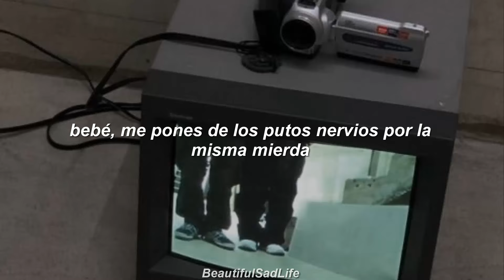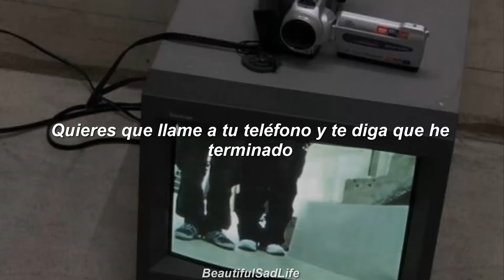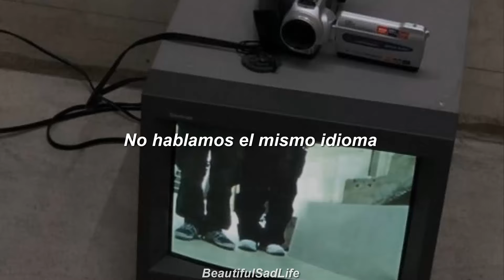Brent Faiyaz - Language [Sub-Español]